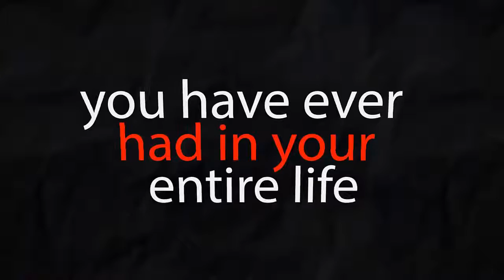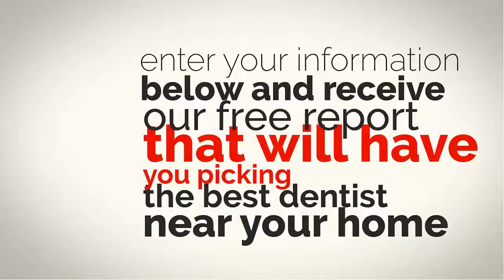Lead Generation For Dentists